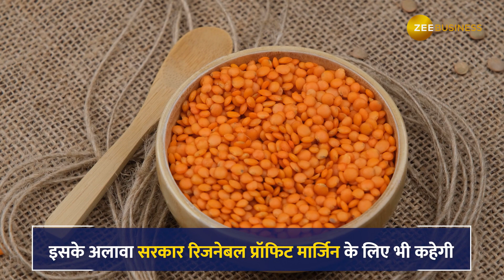Pulses Price: दाल की बढ़ती कीमतों पर सरकार ने लिया बड़ा एक्शन, स्टॉक डिस्क्लोजर पर भी सख्ती जल्द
Pulses Price: बाजार में दाल की बढ़ती कीमत पर लगाम की सरकारी कोशिशों में एक और एक्शन जल्द देखने को मिलेगा. बिग चेन रिटेलर्स को हफ्ते में दो बार स्टॉक डिस्क्लोजर देना पड़ सकता है. यहां जानें पूरा मामला...